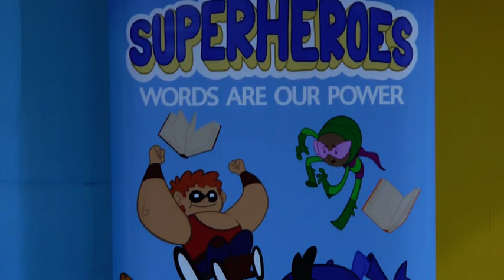Writing On The Wall's Superheros: Words Are Our Power!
Join Writing on the Wall ✍ for the launch of Super-Heroes: Words are our Power project 🗣🦸‍♀🦸‍♂ as it starts its new, EXCITING phase Leamington Community Primary School!